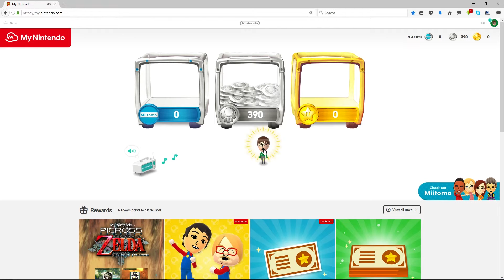A My Nintendo Review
That's all you can go home now.
(But seriously it's nice to see a reward system again)
Song is Animal Crossing's Main Theme.
Why you still reading this go listen to it. Or even better buy the game.
Bye~